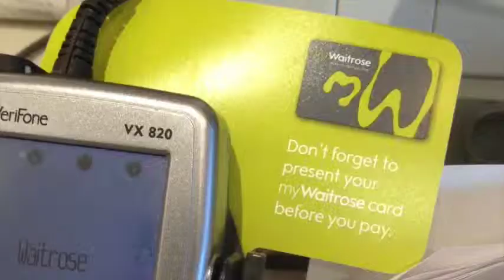what to say when someone says, thank you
How we use the words we speak, the words we write is of course, important.  Important because we must tell people what we want them to do.  'No problem' is dismissive when we say thank you. Almost as bad as not making eye contact.  Watch the next time you say thank you in a cafe or in a supermarket.  Do you get eye contact, a smile and you're welcome or 'no problem' as if on automatic?